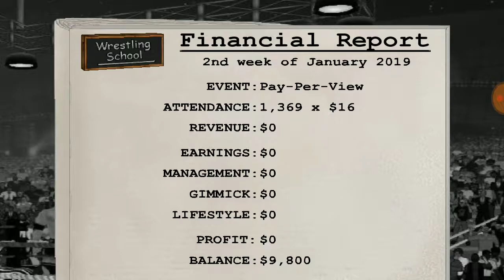Wrestling Revolution 3D - Willdog's Career #2:HE KEEPS KICKING OUT